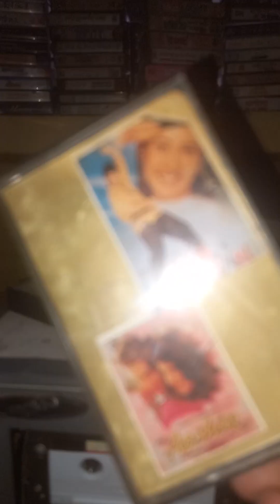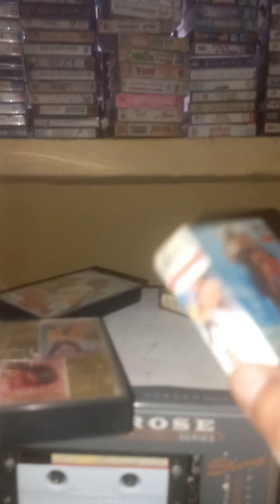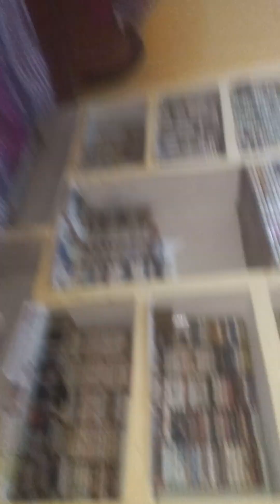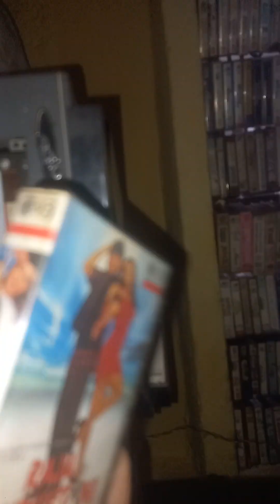The Great 👍 Movie Raja Hindustani ka Trailor 👌👌👌👌